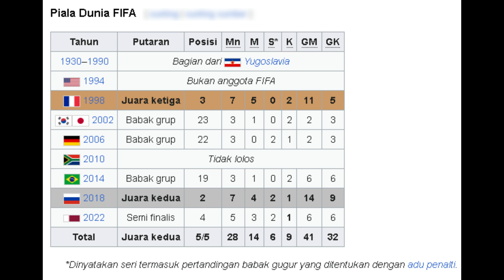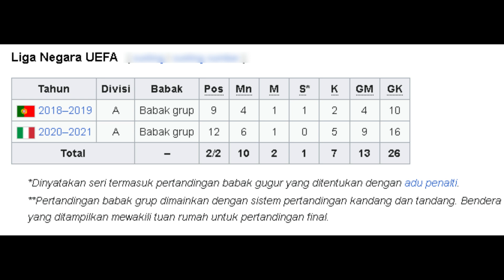Profil timnas sepak bola kroasia sebelum piala dunia 2022 Qatar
Tim nasional sepak bola Kroasia adalah tim nasional yang mewakili Kroasia dalam kompetisi sepak bola internasional senior utama pria. Tim ini dikendalikan oleh Federasi Sepak Bola Kroasia (HNS), badan pengatur sepak bola di Kroasia, yang merupakan bagian dari UEFA, dan di bawah yurisdiksi FIFA